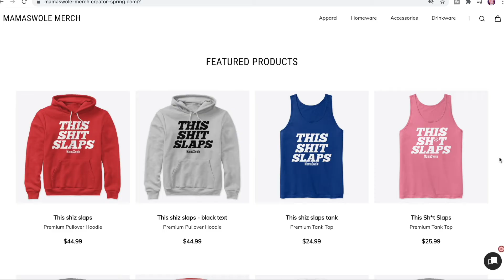COME HIT A BENCH PR WITH ME BRAHHHH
Hello my bbs! In this video today we have a very important and exciting video!!! BRAHHH COME HIT A BENCH PR WITH ME BRAHHHH. I've been working at trying to hit a plate on bench for a few months now so today is the day we find out if I can do it! Will I? Watch the video til the end to find out ;) & if u like the vid make sure to give it a LIKE :)

FAQ:
1.Who is Mama Swole?
She's your mother, your swole mother.

2. What does she do?
She is a certified Exercise Physiologist through the American College of Sports Medicine and is a fitness content creator.

3. What is her background?
She graduated with her Bachelor's Degree in Exercise Science from Kent State University. Shortly after, she passed her certification & moved to Italy where she trained Air Force personnel. She then followed her dreams & moved to Los Angeles where she now resides & is pursuing her passions of being a fitness trainer & influencer.

4. Is she actually a mother?
No. Children irk her.
However,
You are all her swole bbs :)

SUGGESTED PRODUCTS :
CHEWING GUM:

EQUIPMENT I USE TO FILM:
-CAMERA: